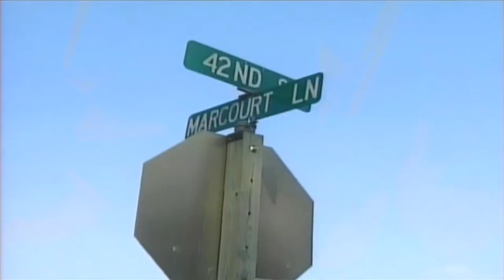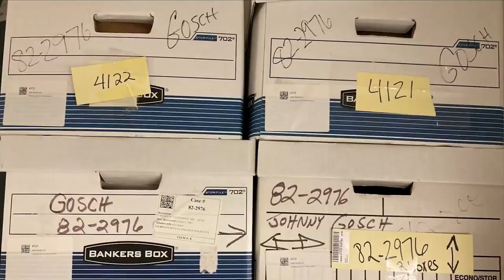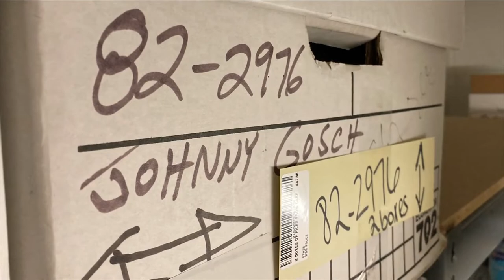Johnny Gosch went missing 40 years ago today 09 05 22